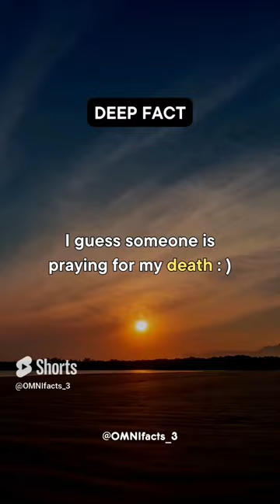Day by day my health is getting worse :( 🥲💔